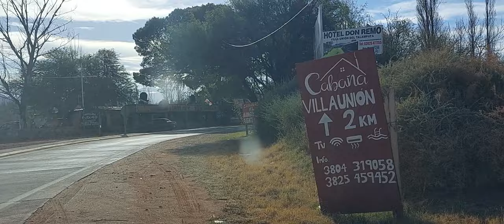PUERTO ALEGRE - VILLA UNIÓN - RN 40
En este tramo del video salimos de la Cuesta de Miranda y atravesamos Puerto Alegre para llegar a Villa Unión en la Provincia de La Rioja dónde nos quedaremos por 3 noches.
En este video recorrimos 35 km aproximadamente.

MUCHAS GRACIAS !!!